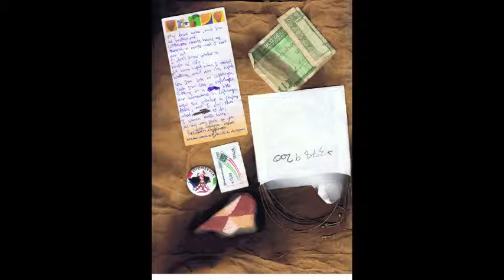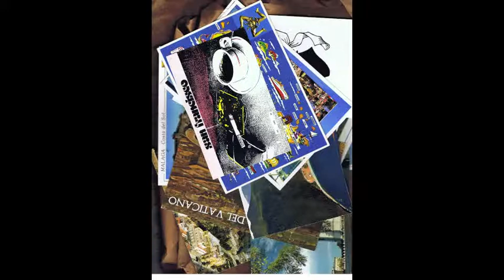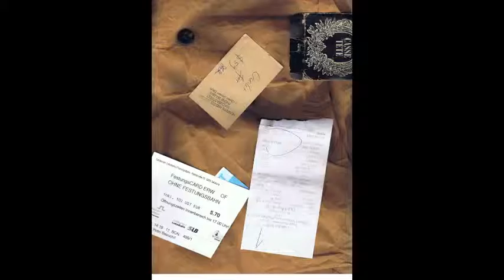Jack Landy - Whiskey Sour